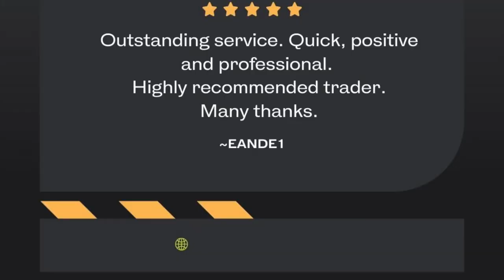NZ Car Parts | Kiwi Car Parts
Kiwi Car Parts | KCP | New Zealand Car Parts

~~LINKS AND RECOURCES~~
Oil filters have a very important function and if your oil filter has poor quality, it can shorten the life of your engine and cause other parts to fail as well.  This small part of your car’s lubrication system plays an important role in protecting your engine from premature wear.  All the moving parts in the engine need clean oil to properly lubricate them.